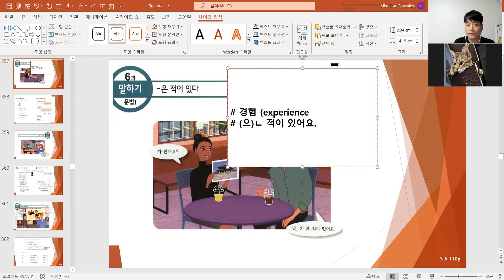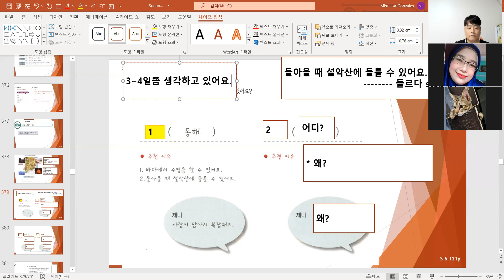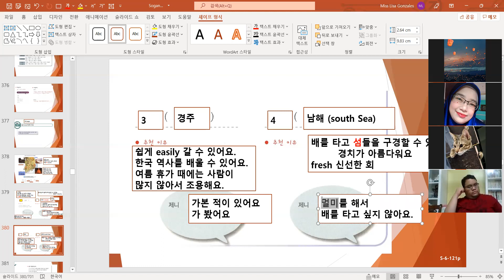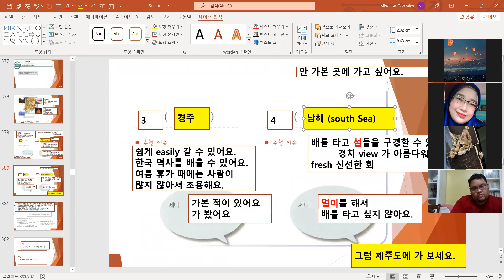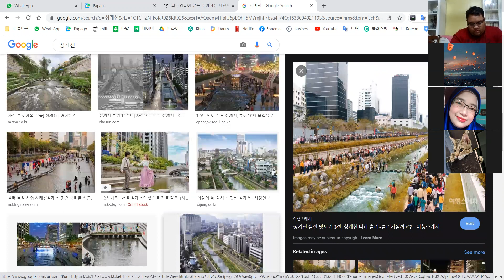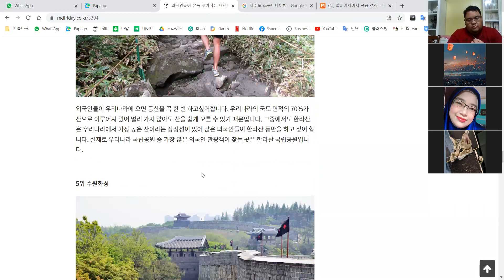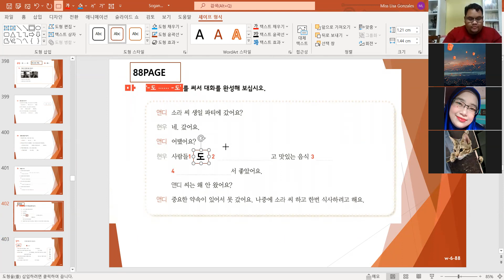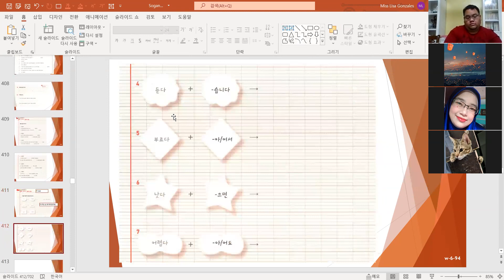sogangkorean2b unit6 211128 한국어 / Korean language online class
✍ Just Follow Me (Sun 5:30pm)